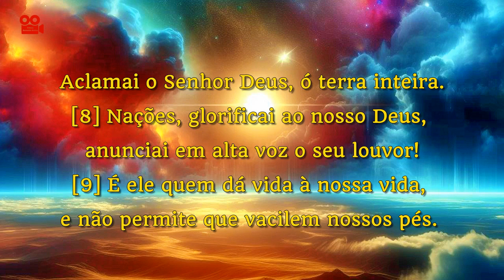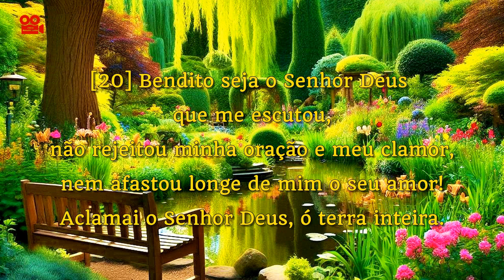SALMO 65 - ACLAMAI O SENHOR DEUS, Ó TERRA INTEIRA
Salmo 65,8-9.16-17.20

Aclamai o Senhor Deus, ó terra inteira.
8 Nações, glorificai ao nosso Deus, anunciai em alta voz o seu louvor!
9 É ele quem dá vida à nossa vida, e não permite que vacilem nossos pés.
16 Todos vós que a Deus temeis, vinde escutar: vou contar-vos todo bem que ele me fez!
17 Quando a ele o meu grito se elevou, já havia gratidão em minha boca!
20 Bendito seja o Senhor Deus que me escutou, não rejeitou minha oração e meu clamor, nem afastou longe de mim o seu amor!
*Imagens usadas no vídeo foram produzidas por IA.